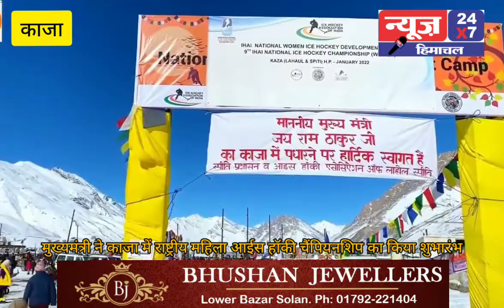CM jairam thakur kaja tour ... opening ceremony of national women ice hockey championship